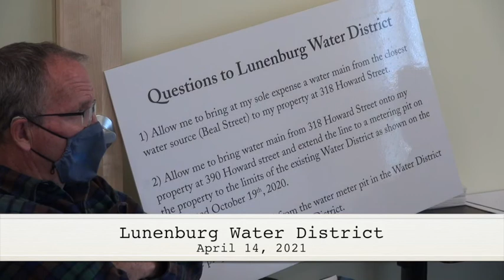Lunenburg Water District Meeting 04.14.21